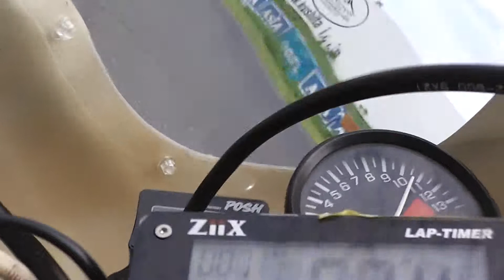2012.08.17.桶川スポーツランド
桶川スポーツランドでの練習走行です